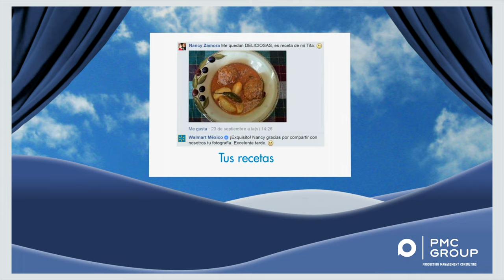WALMART MÉXICO- 4 MILLONES DE GRACIAS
CLIENTE: WALMART MÉXICO
TEMA: 4 MILLONES DE GRACIAS
POST PRODUCCIÓN:PMC GROUP®
DISEÑO DE AUDIO:PMC GROUP®
¡Solicita hoy una cotización!